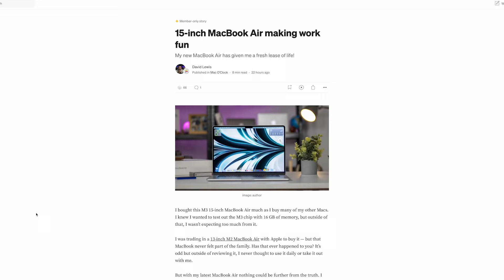Sony XPeria 1 V & Final Cut Pro thoughts PLUS passing 100K on YouTube | Ep. 58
On the actual day - the very hour we sat down to record the podcast Alex joined the 100,000 YouTube subscribers club so obviously we talked about that on the podcast - how could we not? We talked about the 4 year journey what he’s learned and what advice he would pass on to you if you are starting on YouTube today.

We chat over the Sony Xperia 1V, Final Cut Pro plugins - oh and that mess with Dbrand this week on Twitter.

The art of YouTube shorts was in our line of vision and also are community posts beneficial?

Don’t forget, if you enjoy our weekly podcast to subscribe, like, and share - and if you listen on Apple Podcasts - to leave us a rating (hopefully a 5-star one!) as well! 🙏🏻

00:00 Intro
02:00 Alex passing 100,000 subs - how does it feel?
05:20 The Sony Xperia 1 V thoughts
13:00 It’s quiet out here for us Apple boys…!
15:15 iPads - they can’t come soon enough 🙏🏻
20:20 David and his Final Cut Pro yarns…
22:15 LOG and Final Cut Pro
23:45 Using MotionVFX plugins
26:20 Alex on his four year journey to 100K - genuine advice
32:50 Learning the craft of YouTube
33:45 Getting used to working with brands - new skills
36:20 Getting used to being on camera
38:00 Being a perfectionist and the creators community
41:35 Dbrand issues - why on earth??
49:45 Alex recalls being in hot water…
52:00 The benefits of shorts on YouTube
54:00 The benefits of posting on YouTube’s community page
56:12 The final story about THAT paid-for-views video…
59:00 Don’t forget to leaveus a review on Apple Podcasts…